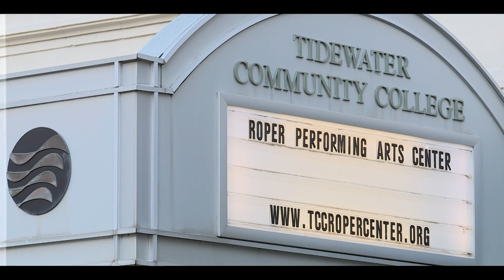va in 30 "granby at 7:30 am"